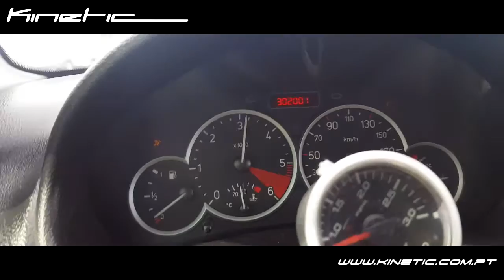Peugeot 206 1.6HDI by Kinetic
Peugeot 206 1.6HDI powered by Kinetic

Em afinações...
Remaping process...

Reprogramação centralinas
Formação técnica winOLS